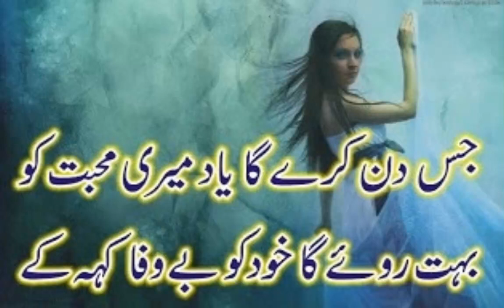sad poetry|| status video||youtube(1)